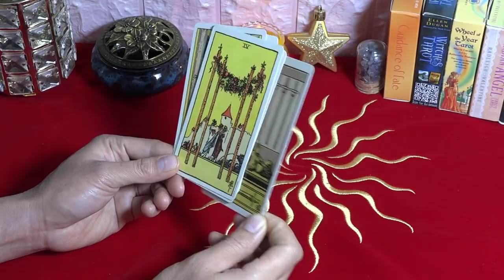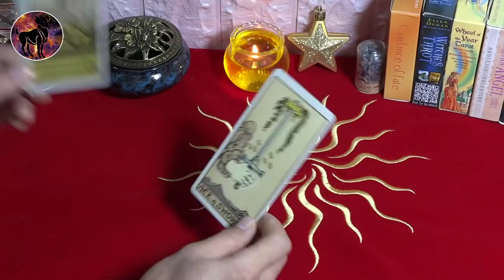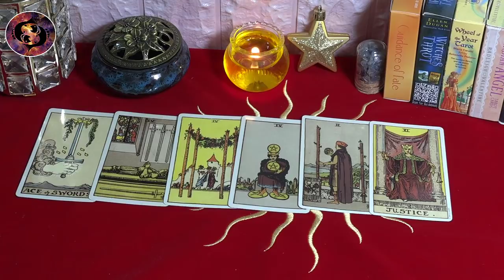Horóscopo Semanal de Mhoni Vidente⚠️ 14 al 20 de Febrero🔴🔴🔴 Llegan nuevas oportunidades y éxitos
Mhoni vidente reveló atención por los 12 signos del zodíaco. Escorpio, tus finanzas dan señales de pérdida debido a planes de diversión y compras este día. Aunque el dinero se hace para gastar, debe ser con moderación.
🙏 La ansiedad se libera:
♈ Aries 01:06
♉ Tauro 02:46
♊ Géminis 04:25
♋ Cáncer 06:02
♌ Leo 07:38
♍ Virgo 09:10
♎ Libra 10: 52
♏ Escorpio 12:33
♐ Sagitario 14:12
♑ Capricornio 15:46
♒ Acuario 17:21
♓ Piscis 19:05